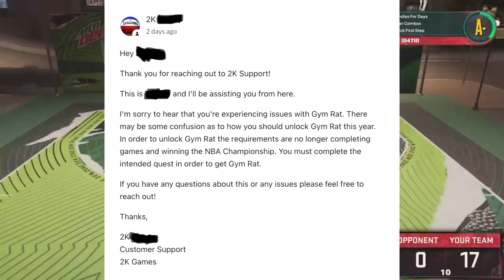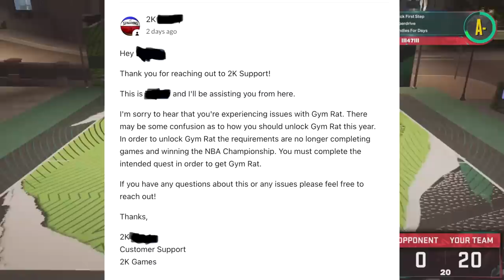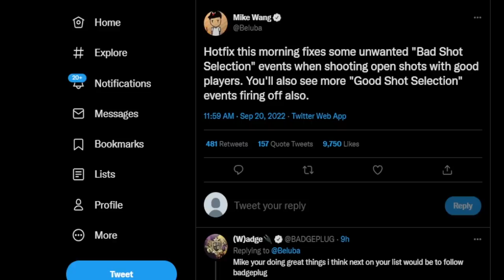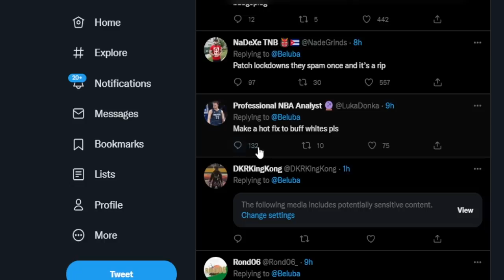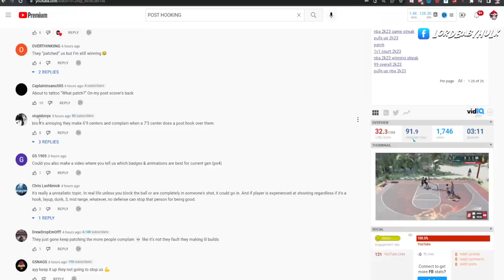HURRY BEFORE PLAYIN 2K23! GYM RAT BADGE GLITCH 🤔 HOW TO GET THE GYM RAT BADGE! BELUBA LIED BOUT...